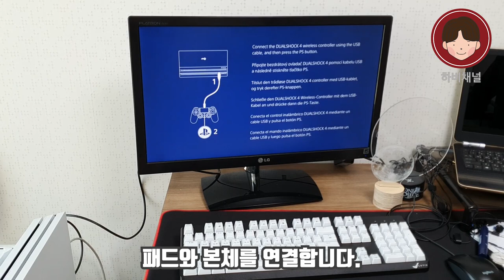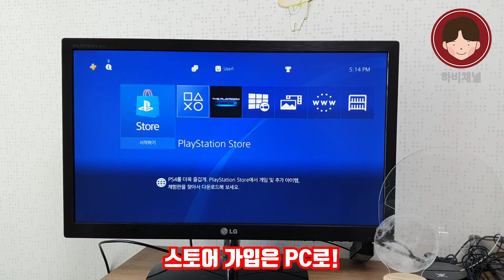플레이스테이션4-5 최신기종 TV, 모니터와 손쉽게 연결하기!(플스4 플스4프로 플스4게임추천 플레이스테이션4게임 플스4연결 플스4슬림 플스5 플레이스테이션5)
오늘은 플레이스테이션 4-5 TV, 모니터와 쉽게 연결하기편입니다.
플레이스테이션 4-5 연결방법은 동일하기 때문에
영상만 보면 손쉽게 누구든 연결 할 수 있어요!

연결부터 게임플레이까지~! 영상으로 만나보시죠~~